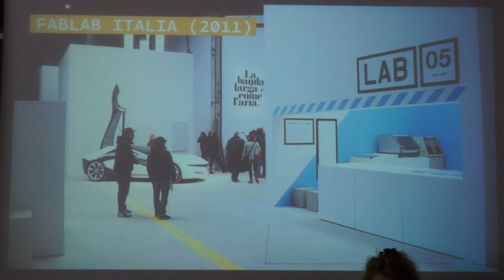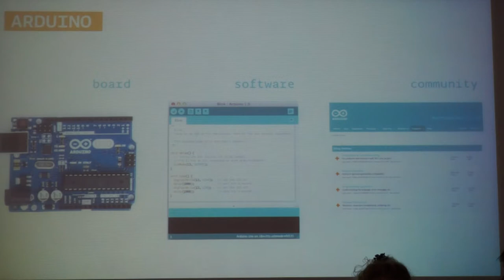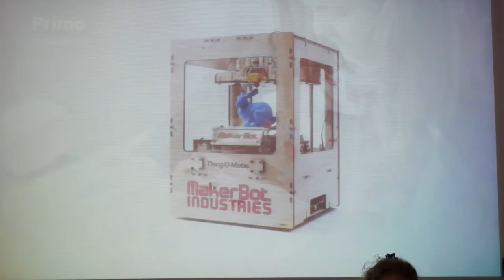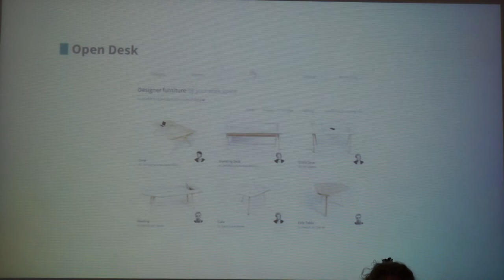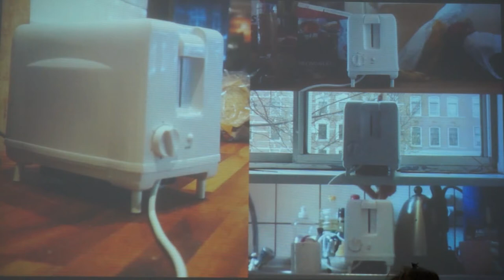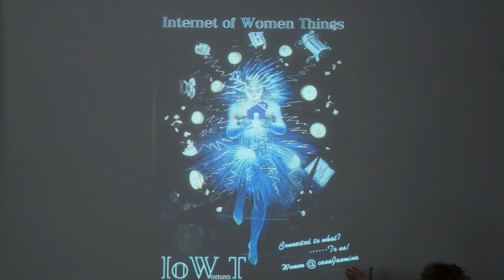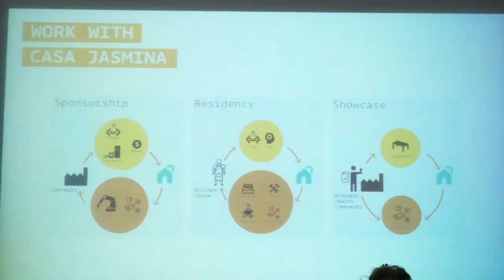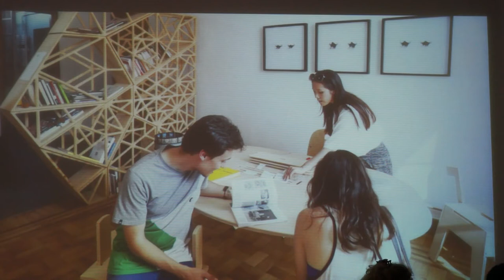The "Casa Jasmina" project with Officine Arduino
Jasmina Tešanovic , Activist and writer.